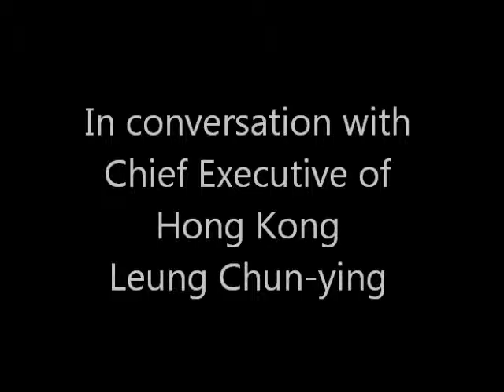In conversation with Leung Chun ying, Chief Executive, Hong Kong